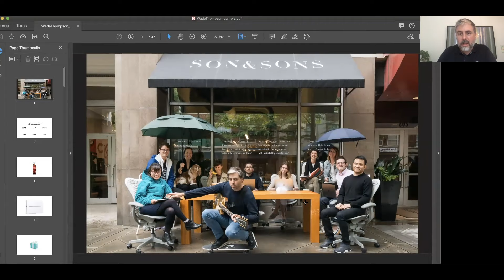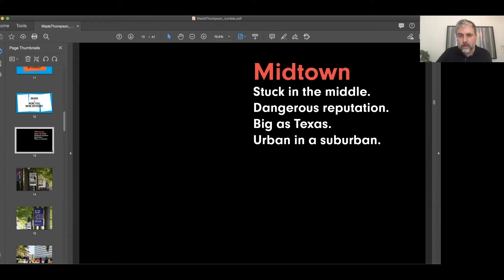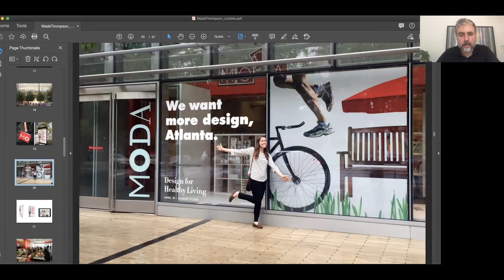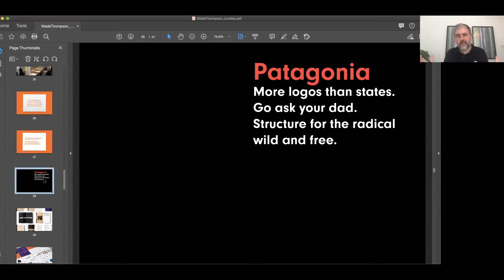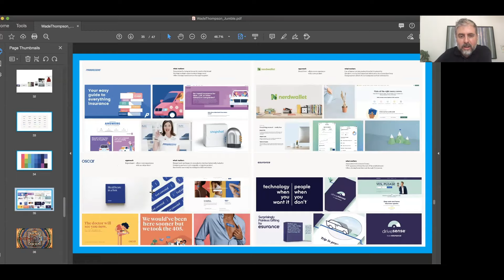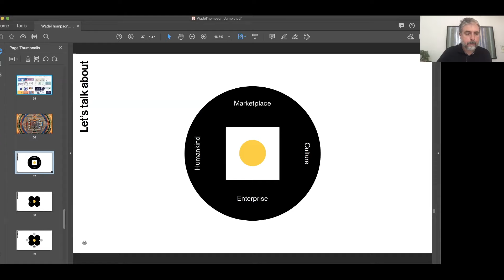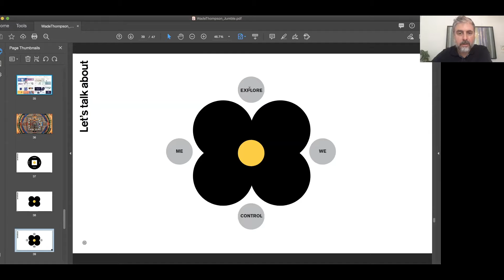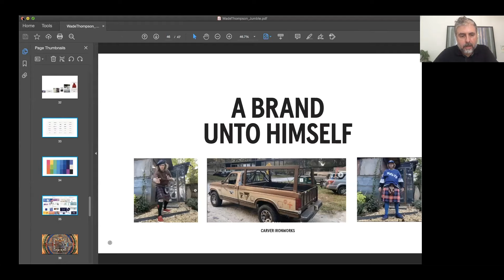The TRUE Role of a Brand | M.AD INSIGHTER Series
Looking for more creative speakers? Join us every Wednesday at 4 PM.

Wade Thompson founded the global brand growth agency, Son&Sons. He has led brand strategy and identity projects for some of the world’s most admired brands, including Coca-Cola, Patagonia, Sonos, Etsy, Merrell, and FreshBooks.

Wade is a constant student and teacher of brands, culture, markets, and strategy. He believes the role of a brand is to expand business capacity in ways that enrich human capacity.

Each Wednesday, we host brilliant creative minds as they share the tips and secrets that helped them find success. We call it the M.AD INSIGHTERS Series. High-powered executives, passionate artists, game-changing agency owners...they all come and share their insights.